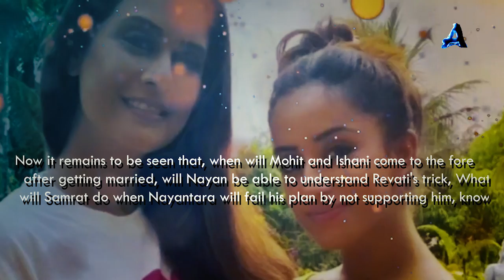Rudraksh Prove himself, Prisha attacks Alia | Yeh Hai Chahatein | S3 Ep835, 836 | 14 February 2023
Yeh hai chahatein today episode | yeh hai chahatein new promo | S3 Ep834 | 13 February 2023

images credits -
Starplus / Hotstar